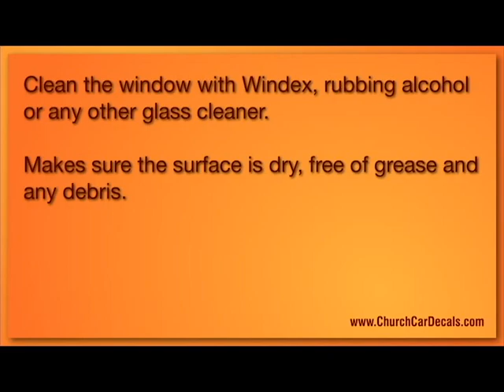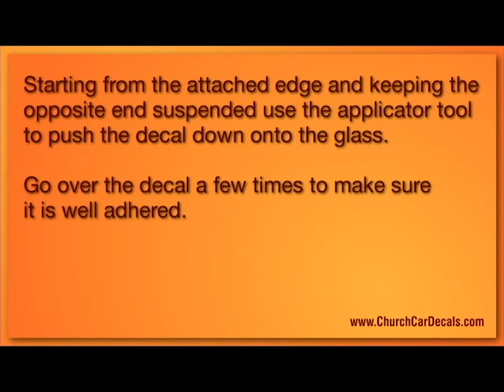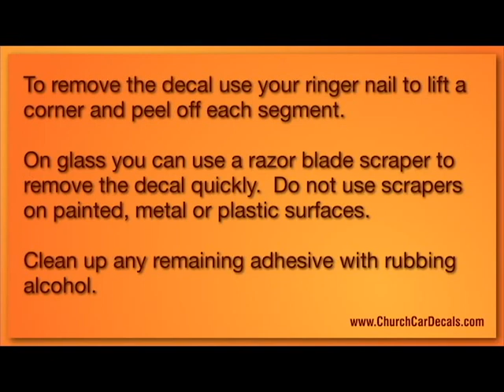Vinyl Decals - Application & Removal (c) 2019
Instructions for application and removal of cut vinyl decals.